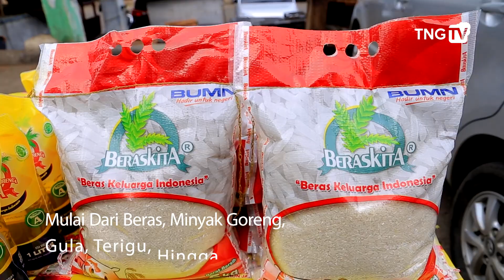PASAR MURAH BULOG